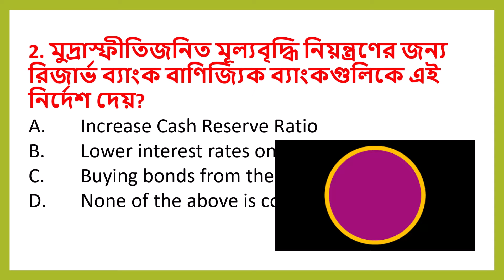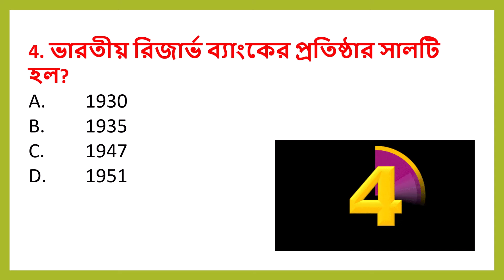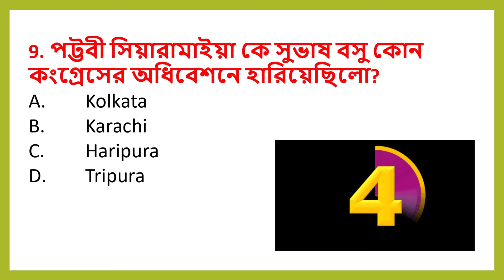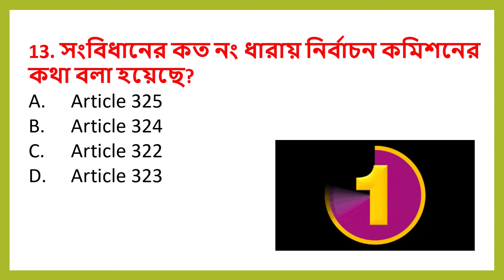Important Gk|জিকে ক্লাস |WBCS Miscellaneous Clerkship Railway Static GK|GK Questions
WBP & KP Exam 2024 | Clerkship Exam|Miscellaneous GK| General Knowledge & Awareness | WBCS |GS FORUM|SSC GD GK 2024 | GK Practice Class in Bengali | SSC MTS Bangla GK 2023 | WBP & KP Constable/ Lady Constable 2023 Class | WBP Static GK Class | WBP Live Class | Bengali GK/Current Affairs in Bengali
Live GK Practice-9|GK/GS & General Awareness MCQs in Bengali | Miscellaneous WBP, Clerkship GK 2024